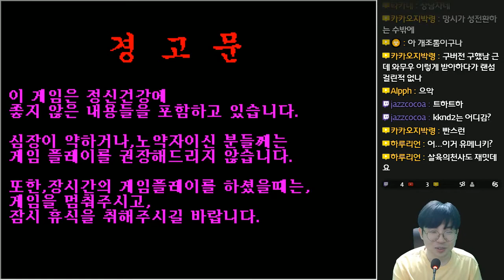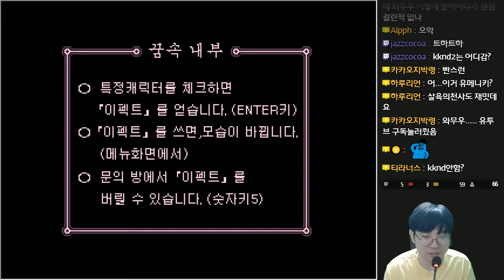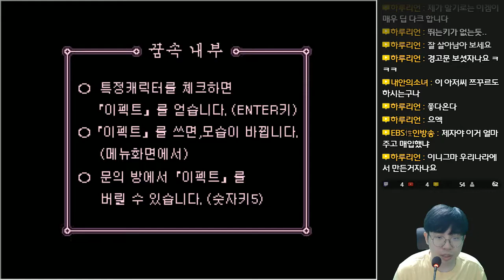유메닛키 (ゆめにっき) - 꿈 속 여행 - 1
유메닛키 (ゆめにっき)